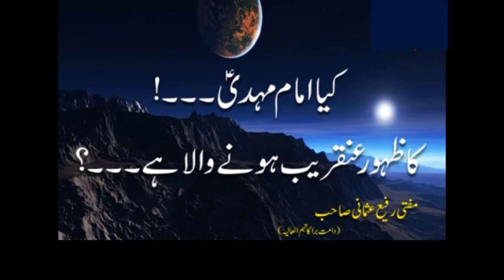hazrat Mehdi Ka Zahoor kab Hoga | Mufti Rafi Usmani Sahab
Jazakallah